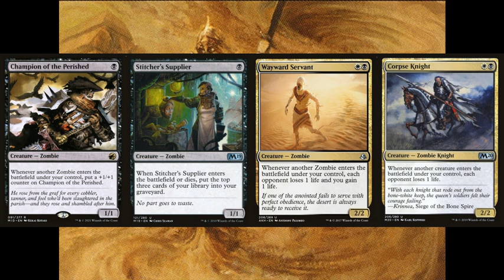Format Explorer ; Rally the Ancestors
Rally the Ancestors, une de mes cartes préférés depuis 2015. J'en parle dans l'épisode 7 de Terrain Basique